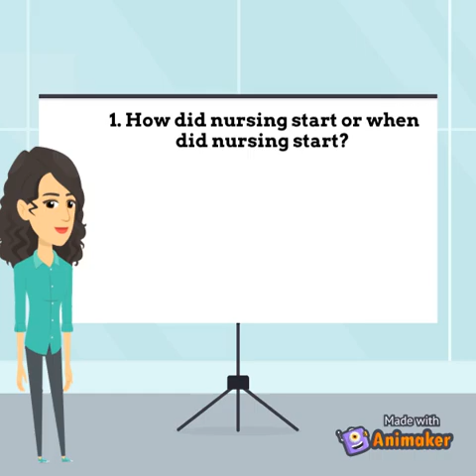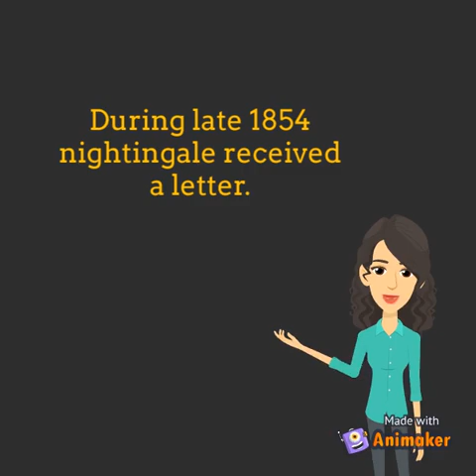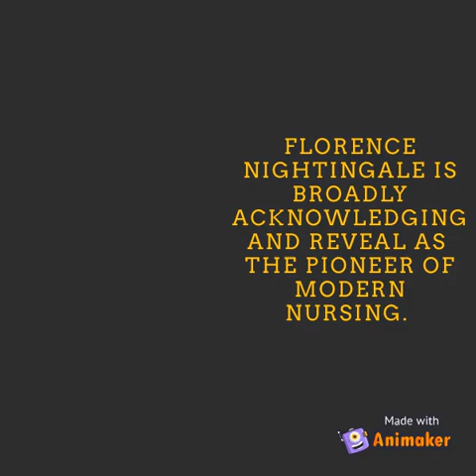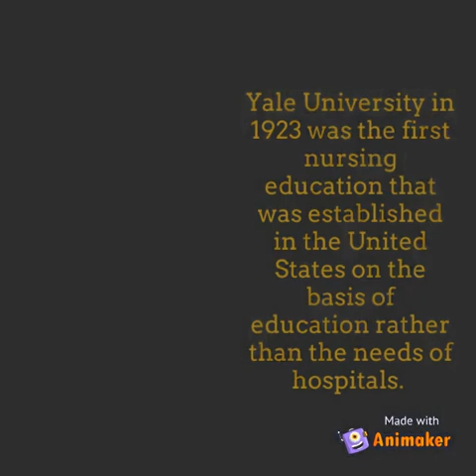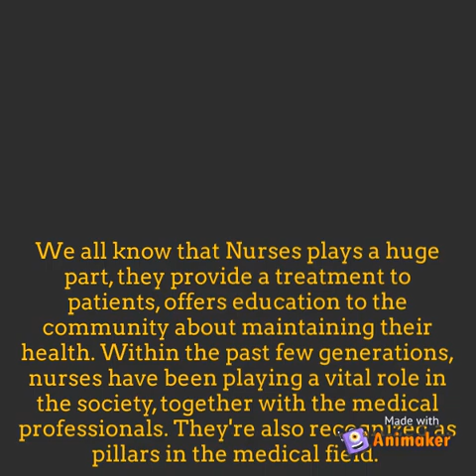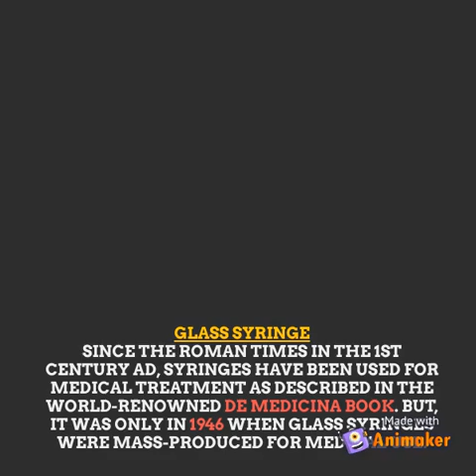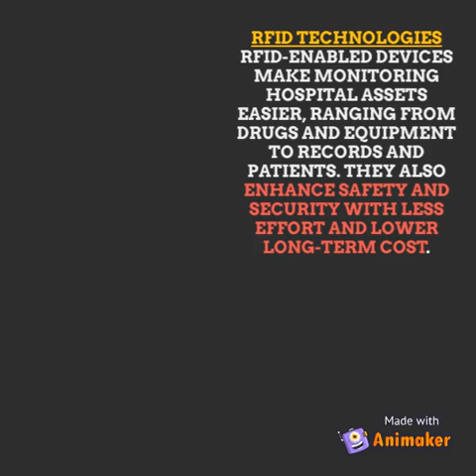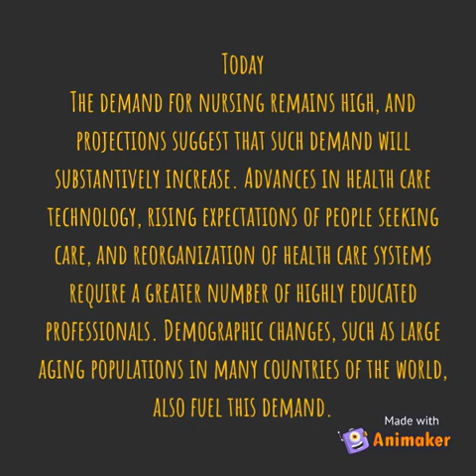Foundation (History of Nursing)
Group 2 Video Clip Presentation